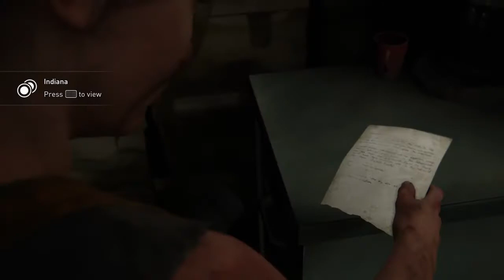The Last of Us™ Part II Walkthrough Part 32 |Unique Assassin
last of us part 2 credits,
last of us part 2 combat gameplay,
the last of us part 2 c. tn,
last of us part 2 free roam,
last of us part 2 full gameplay no commentary,
last of us part 2 youtube,
last of us part 2 100 percent walkthrough,
the last of us 2 part 2 gameplay,
the last of us 2 part 2 review,
the last of us 2 part 2 no commentary,
playstation 4 last of us part 2 bundle,